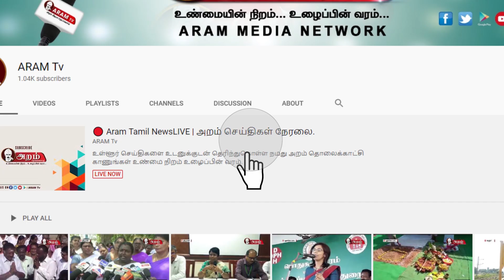திருநெல்வேலியில் முதலமைச்சர் கோப்பைக்கான ஆண் பெண், கபடிப் போட்டி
தமிழ் விளையாட்டு மேம்பாட்டு ஆணையதின் திருநெல்வேலி பிரிவு சார்பில், முதலமைச்சர் கோப்பைக்கான, மாவட்ட அளவிலான தடகளம் மற்றும் பல்வேறு விளையாட்டுப் போட்டிகள் பாளையங்கோட்டை அண்ணா மற்றும் "வ.உ.சி."விளையாட்டு மைதானங்களில் நடைபெற்றன. இதில் தடகளம், நீச்சல், கை பந்து, கால் பந்து, கூடைப்பந்து, இறகு பந்து,  கபடி, ஹாக்கி,டென்னிஸ், ஜூடோ மற்றும் குத்துச் சண்டை ஆகிய போட்டிகள் நடைபெற்றன. திருநெல்வேலி மாவட்டம் முழுவதிலும் இருந்து, மொத்தம் ஆயிரத்து 32 வீரர்களும், 825 வீராங்கனைகளும் போட்டிகளில் பங்கேற்று இருந்தனர். வ.உ.சி. மைதானத்தின், "உள் விளையாட்டு" அரங்கில், நடைபெற்ற, கபடிப் போட்டியின், இறுதி ஆட்டத்தில் ஆண்கள் பிரிவில், திசையன்விளை "இந்தியன் ஸ்போர்ட்ஸ் அணி"யும், பெண்கள் பிரிவில், விக்கிரம சிங்கபுரம் "ஆண்ட்ருஸ் மெட்ரிக் மேல்நிலைப் பள்ளி" அணியும் "முதல் இடம் " பிடித்தன. திருநெல்வேலி, "ராணி அண்ணா மகளிர் கல்லூரி"அணி பெண்கள் பிரிவிலும், வீரவநல்லூர், "செயிண்ட்  ஜோஸப் கல்லூரி" ஆண்கள் பிரிவிலும், "இரண்டாவது இடம்" பெற்றன. வெற்றி பெற்ற அணிகளின் வீரர்கள்- வீராங்கனைகளுக்கு, "ரொக்கப் பரிசுகள்" மற்றும் "சான்றிதழ்கள்" ஆகியவற்றை, திருநெல்வேலி மத்திய கூட்டுறவு வங்கித் தலைவர் "தச்சை"   என். கணேச ராஜா, வழங்கினார்.   சென்னையில், விரைவில் நிகழவுள்ள, "மாநில" அளவிலான, போட்டிகளில், இந்த அணிகள் பங்கேற்கும்!" என, மாவட்ட விளையாட்டு அலுவலர் ச. ராஜேஷ், எமது திருநெல்வேலி, "செய்தியாளர்" அசனிடம், தெரிவித்தார்,